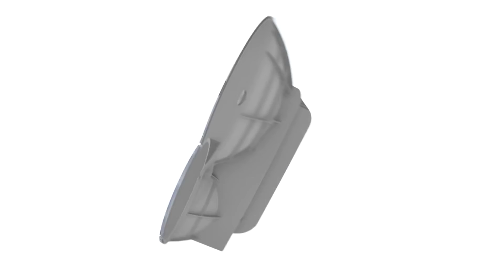Cobra Wireless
Cobra Wireless Broadband